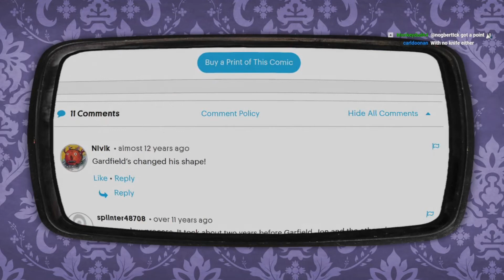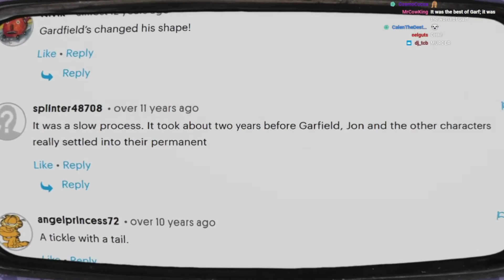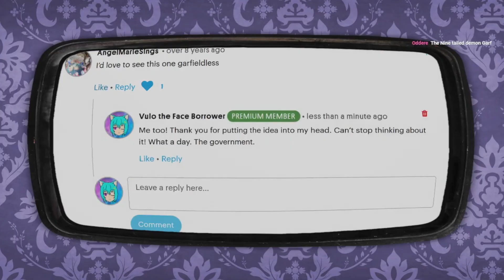VULO REACTS! Garf #81 - The Heist - September 7th 1978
Time for the next Garf! It’s 9/7/1978, and Garf initiates his most impressive heist.